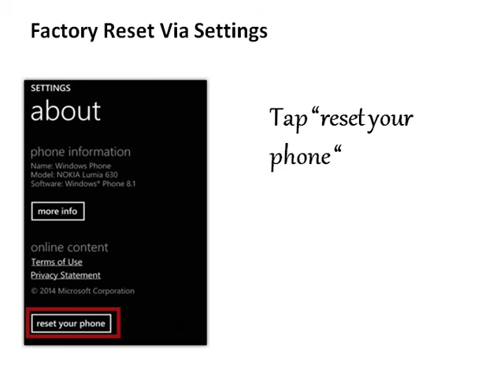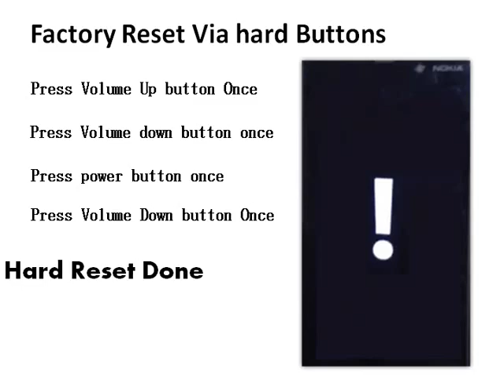Microsoft Lumia 540 Dual hard reset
Microsoft Lumia 540 forgot password